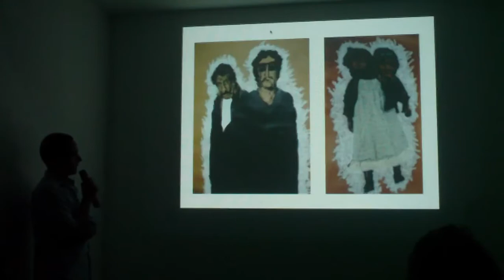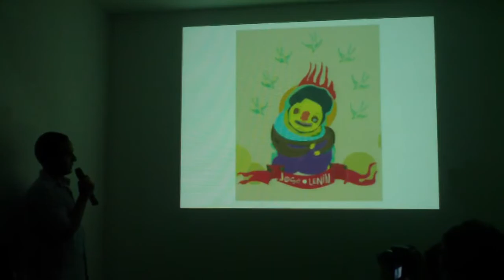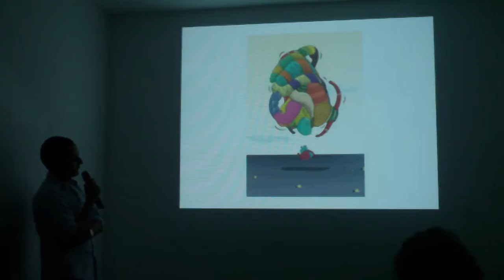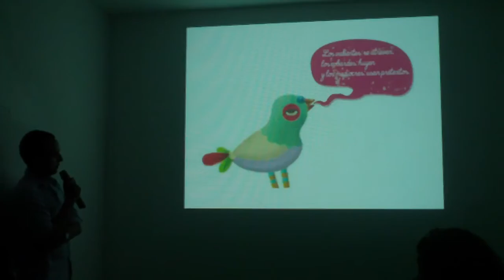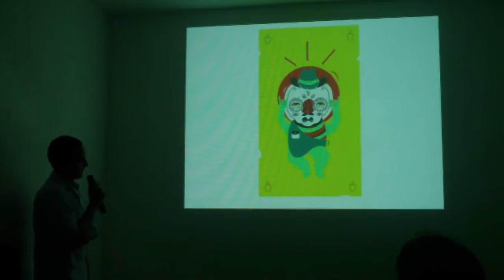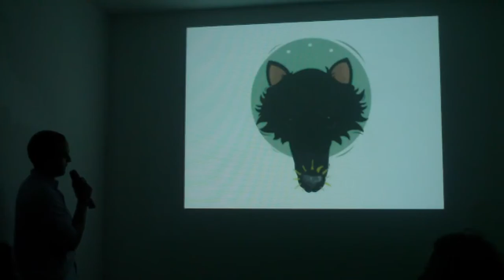José lenin nos presenta su trabajo.